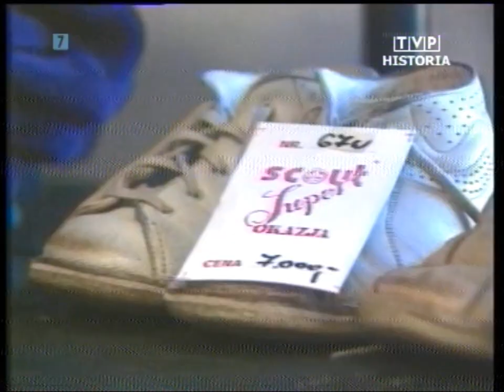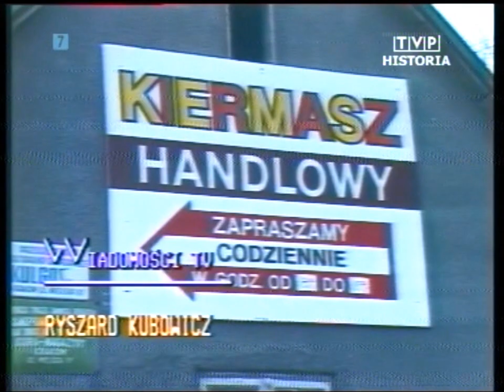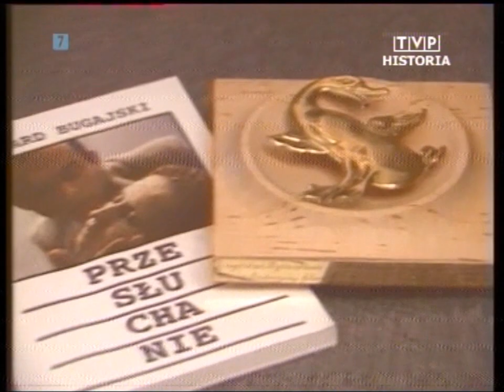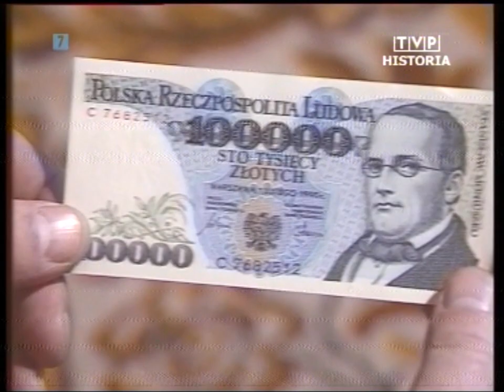PL 1990.02.23 Krystyna Janda. Anarchiści. Góra Kalwaria. Wałęsa o Niemcach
Wiadomości 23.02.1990 Zapraszam na Facebook TVPolandAntena